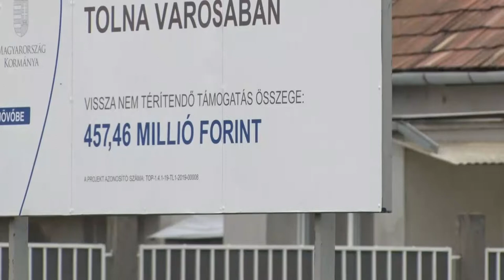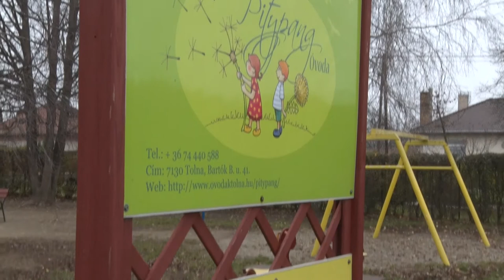20210407 thelena bolcsode fejlesztes